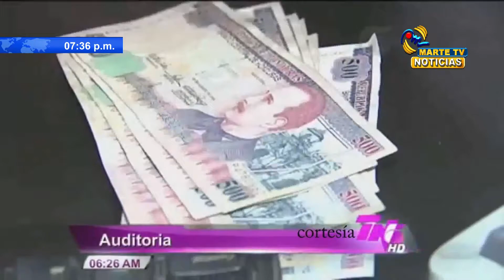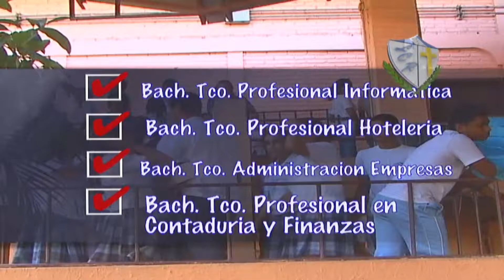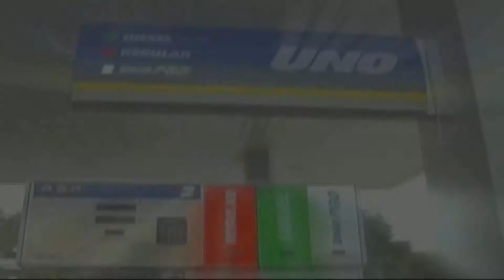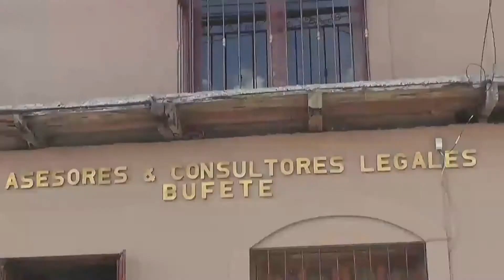Marte Tv Noticias - Especial 24 Diciembre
hazte socio "Partner" para Youtube.

--CONTACTO--